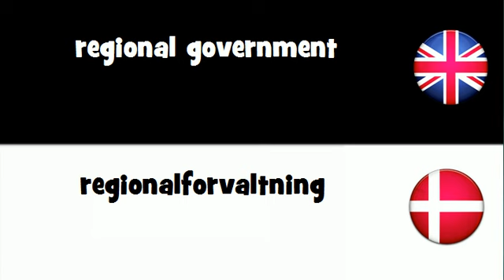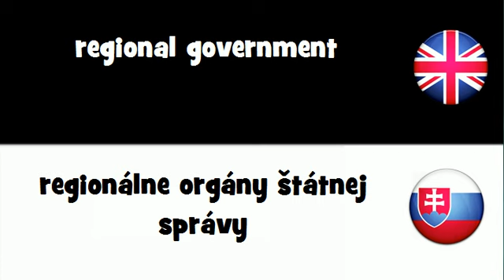VOCABULARY IN 20 LANGUAGES = regional government